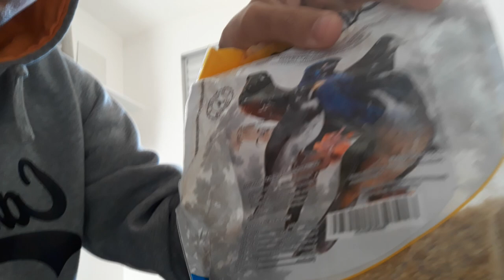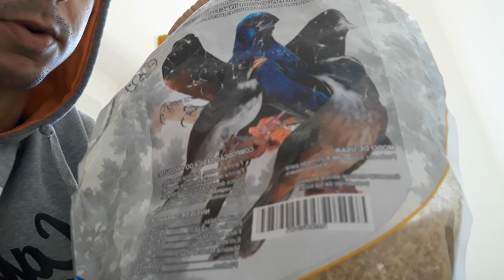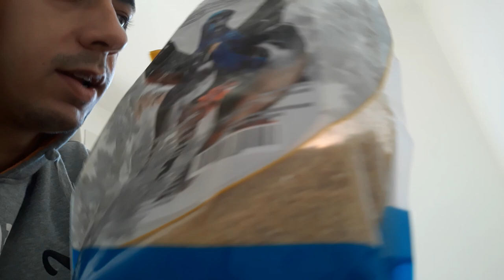Qual Alimentação do Meu Trinca-Ferro e Dicas Que Aprendi Com Gilberto Trincas e Coleiros e Amigos!!!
Vídeo do Gilberto dando dicas sobre trinca ferro!!!

Parcerias e patrocínio.

Levanta Canto!!!

Mais uma vez um super lançamento da (levanta canto) *MISTURA SHOW - TENÉBRIO  + FERTI-VIT*  não vinhemos para brincar e sim para fazer a diferença.

Valeu passarinheiros !!!👏👍😃🐦